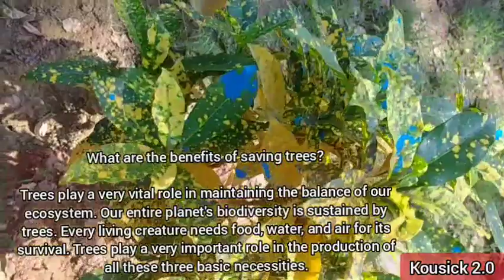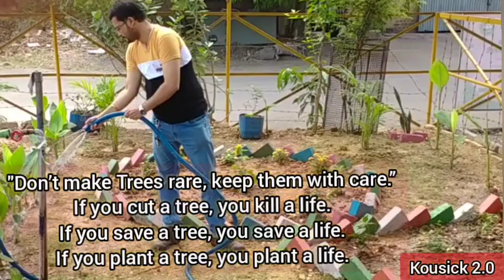पौधे लगाओ, जीवन बचाओ का संकल्प | Save Tree Save Life | Office Garden | @kousick2.0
Today's Special Vlog:-
पौधे लगाओ, जीवन बचाओ का संकल्प | Save Tree Save Life | Office Garden |

Beutiful Office Flower 🌺 🌹 😍 Garden.

It's a positive initiative from our honourable AGM Sir, Mr. A. Mahala & Senior Staff Mr. C.B.P.B. PATEL. All staffs joint effort makes it possible. We are very happy to have a beautiful green land in our office area. We are trying to make it evergreen all time.
Pray for us. thank you... pls. see the full article you will learn positive things.

In This Video We Will See The Important Thing Of Our Existence.

Difference Between Plant and Trees?

Why should we save trees ?

How should we save trees?

How to Save Trees?
Avoid products made with palm oil.
Use less paper.
Buy recycled paper products.
Go for cloth products over paper when possible.
Push your local government to do more for trees.
Look for volunteering opportunities to plant/protect trees.
Eat less meat.
Buy FSC-certified wood.

A tree is a tall plant that can live a very long time. It has a single stem or trunk and branches that support leaves. Beneath the ground, a tree has a root system that acts as an anchor and stores the water and nutrients the plant needs to grow.

Youtube Search -